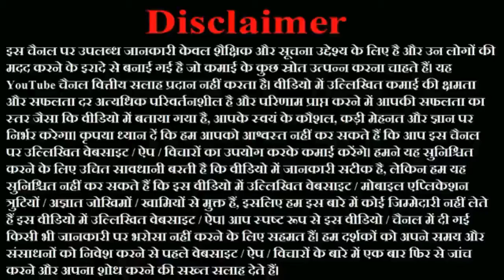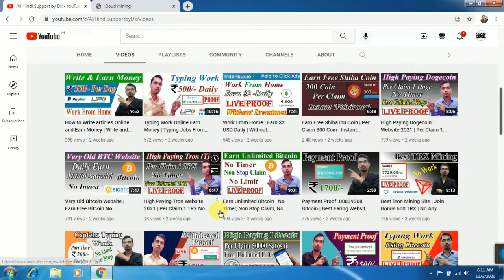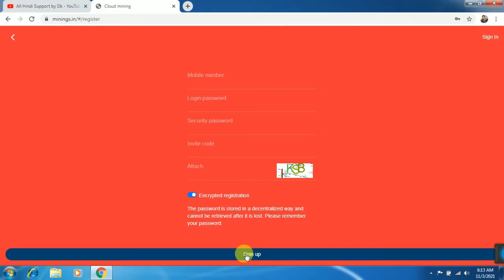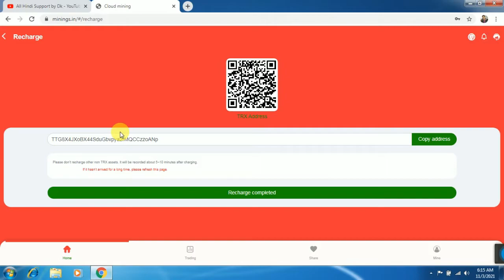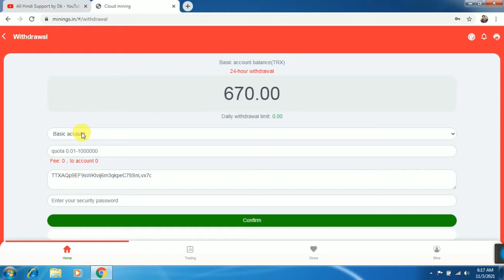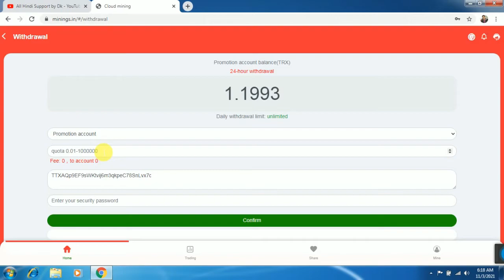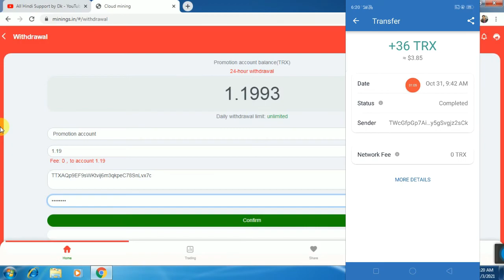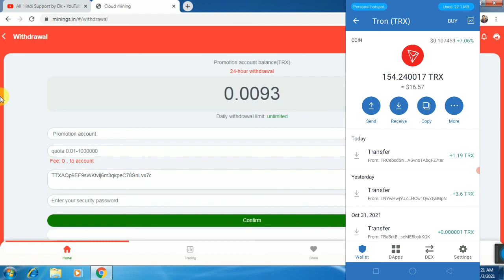Minings.in - Payment Proof | Tron Mining Site | How to Earn Tron TRX